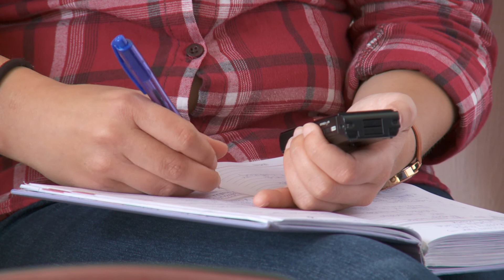KanizsaTV NAPI KANIZSA - Idén is megrendezik a Múzeumok éjszakáját Nagykanizsán